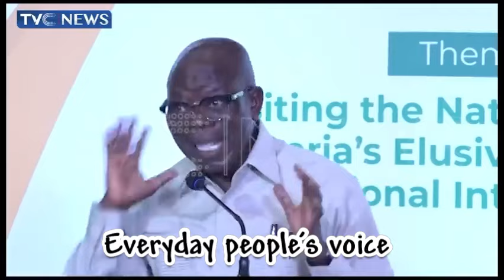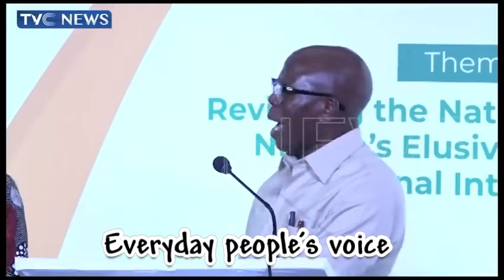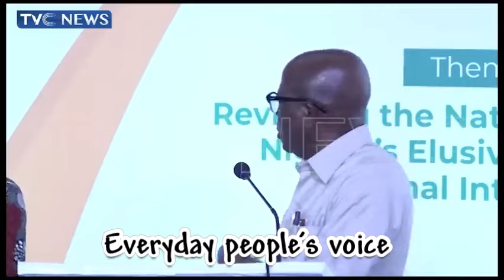WÄHÄLÄ ‼️Öshö!möle Expöses The Fä!lüres !n TINÜBÜ’s Government & Söme Rel!gioüs Leäders As…